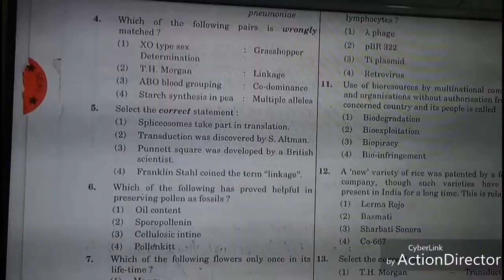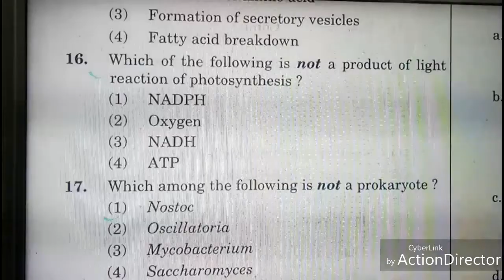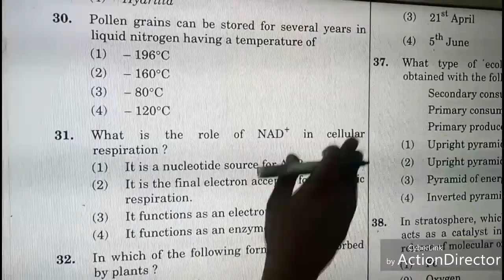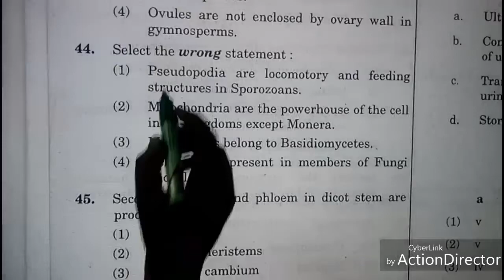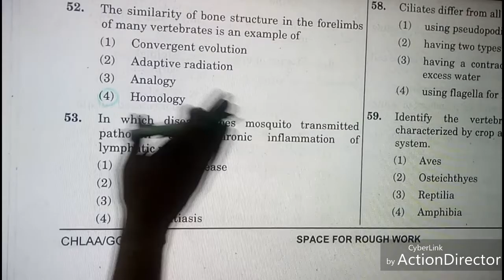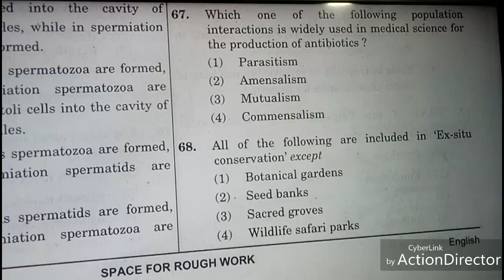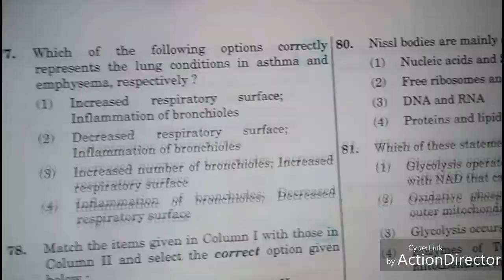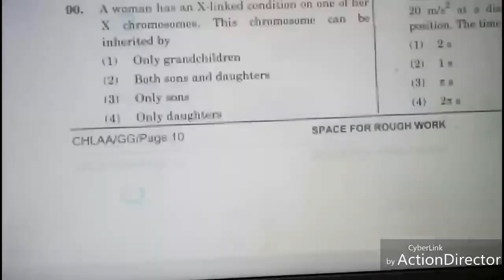Neet Answer key 2018